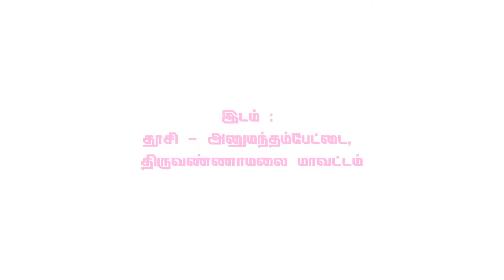இரண்ய விலாசம் Part 1 | 64tamil.com